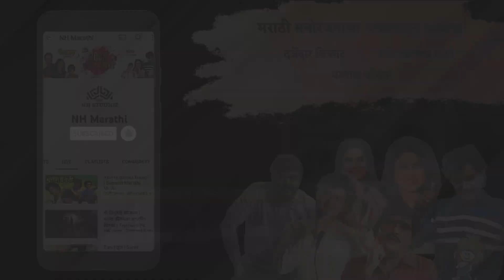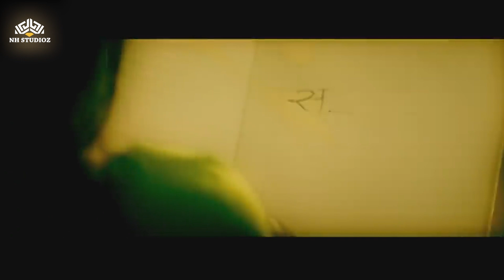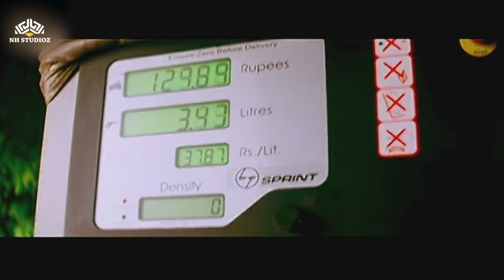स सासूचा - Movie Scene 5 - Sunil Barve - Sonali Kulkarni - Marathi Movie - NH Marathi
Movie: स सासूचा (Sa Sasucha)
Star Cast: Sunil Barve, Sonali Kulkarni, Shubhangi Gokhale, Vinay Apte, Yatin Karyekar, Kamlesh Sawant
Directed by: Kishore Belekar
Produced by: Sunita Patil